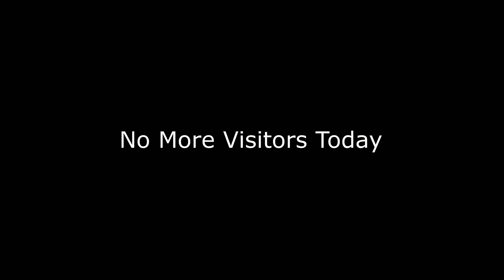No More Visitors Today